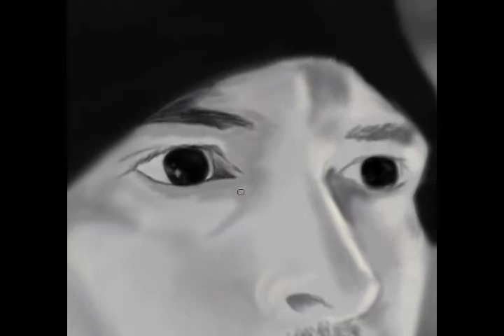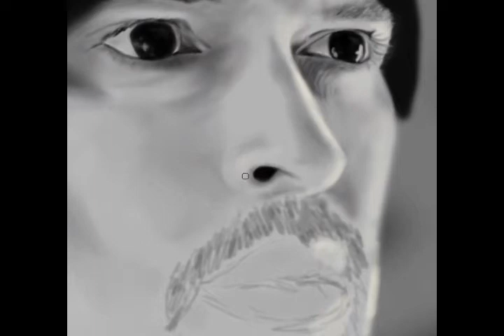Mattias Lindblom Photoshop speed painting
Hi everyone! Here is one of my favourite singers - Mattias Lindblom (Vacuum). He has very unusual voice and very unusual life for such popular man. You'll never find any gossip about him and it makes him better than others.